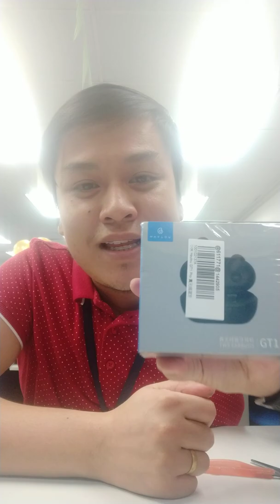Haylou GT1 Pro (unboxing)